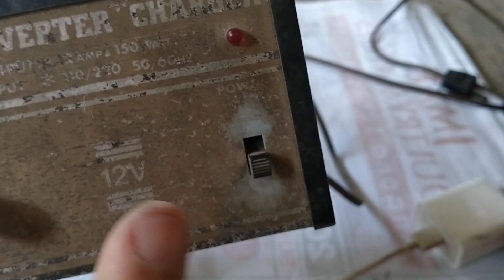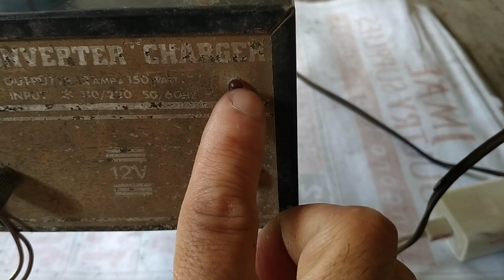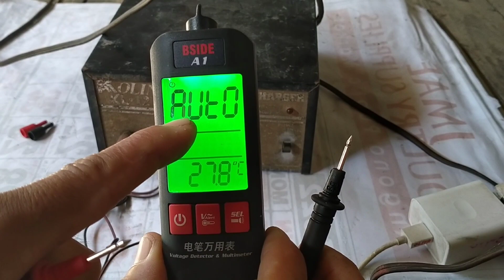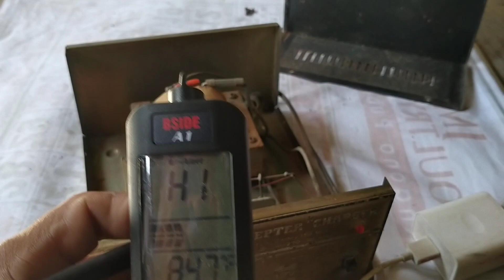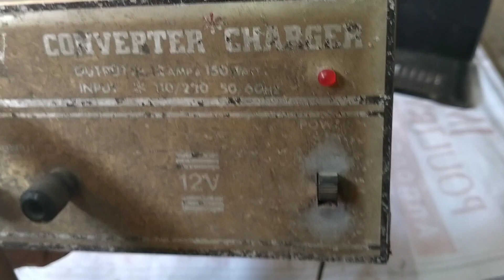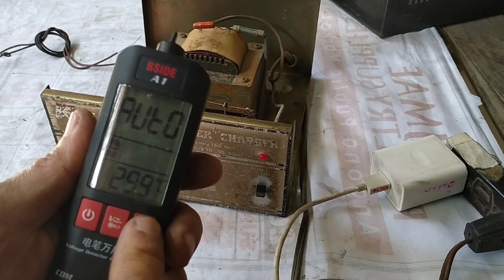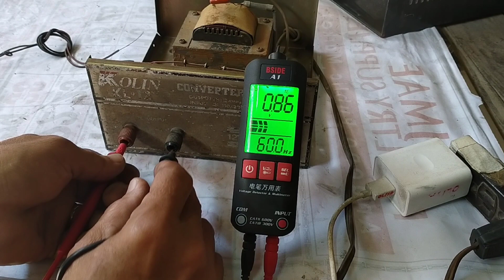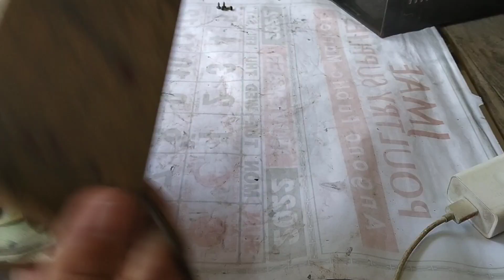Converter Charger : Output 12 input 110 / 220 Volts, Paano ayusin.